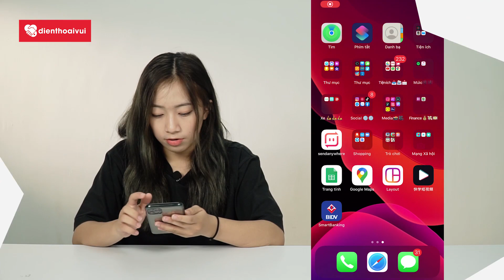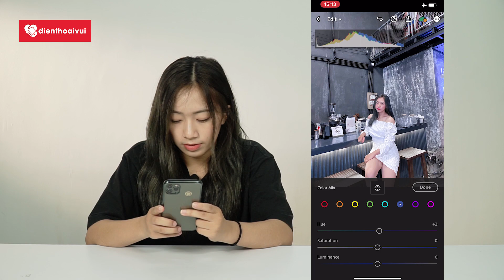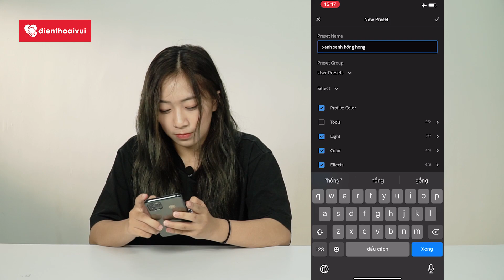Lightroom: Chỉnh Ảnh Tone Hàn Quốc Xanh Hồng Cực Xịn| GSA